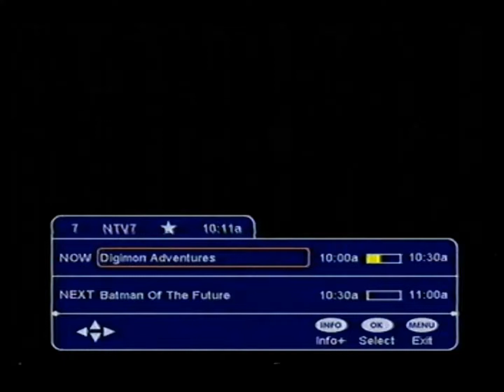Iklan Sugus 2002 [BM (Teks) BI (Audio)]